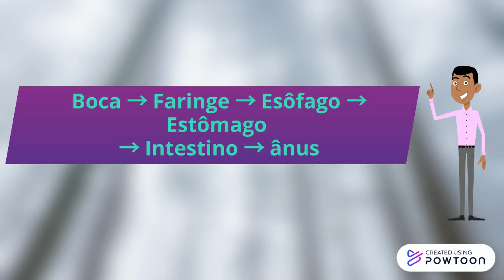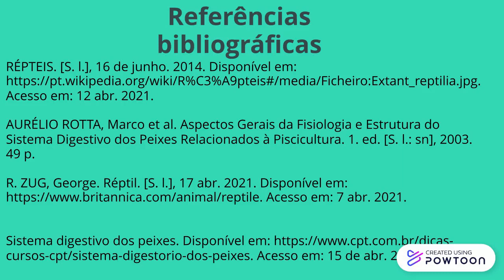Peixes 1° - final